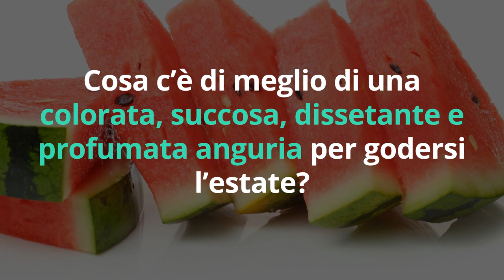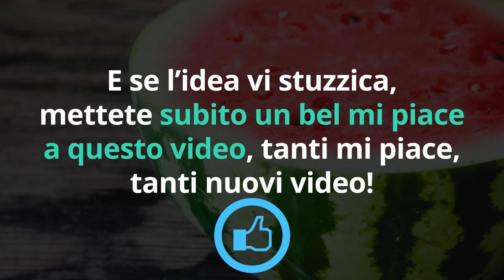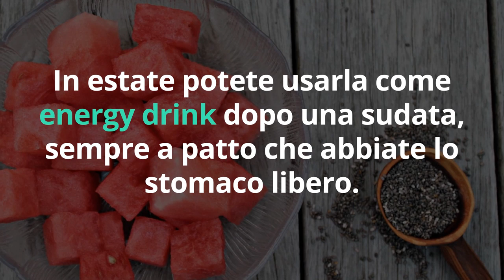SCIOGLI il GRASSO OSTINATO con il CIBO #1 per DIMAGRIRE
Ciao amici! Ecco il cibo numero 1 per dimagrire, soprattutto in estate, e liberarsi del grasso ostinato. E ovviamente è buonissimo!

Simona Vignali